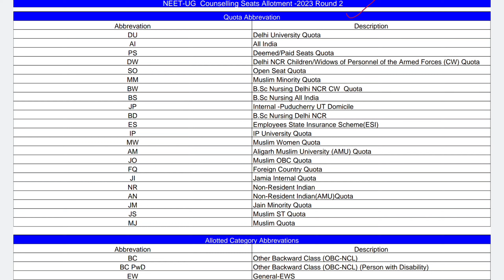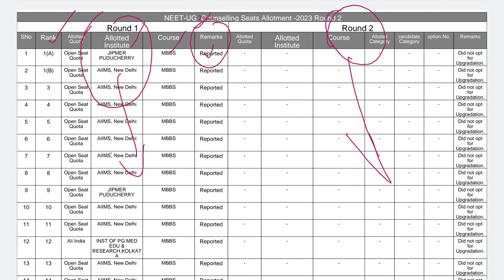NEET UG Counselling 2023 Round 2 Result Announced 🔥 | MedEasy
neet 2023,
neet counselling,
mbbs,
neet,
bds,
bewise classes,
neet counseling,
mcc,
neet 2023,
neet counselling,
mbbs,
neet,
bds,
bewise classes,
neet counseling,
mcc,
all india quota cutoff,